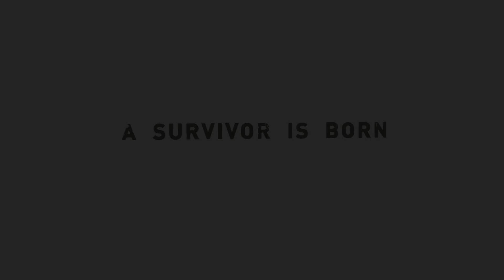Tomb Raider #14 - The Final Showdown With the Sun Goddess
A series of videos where I play through games I've had sitting in my steam/origin libraries or any new games I can get my grubby hands on!

In this video, I traverse the world of the Tomb Raider. Playing as Lara Croft in the first of possibly many, new installments for the franchise. This is the first Lara Croft game I've played so, I missed out on the old classics. But this version is nice enough for me!

Do thumbs up or down the video if you liked it or not, favourite, share with your friends and subscribe to my channel if you'd like to see more from this butthead!

Endslate music is "Skyhigh" by JJDOfficial, check him out for some awesome tunes!